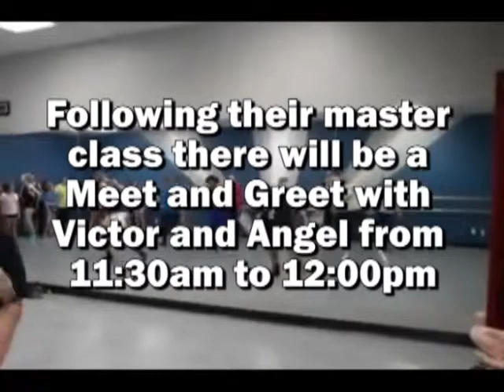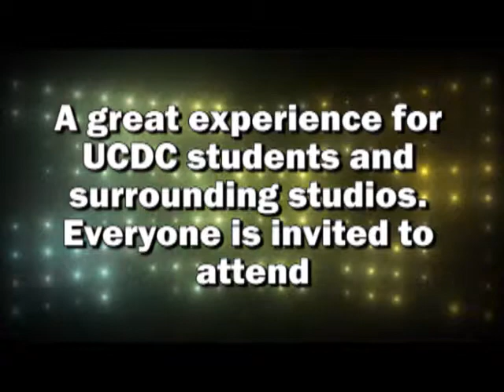Victor and Angel at UCDC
Victor and Angel Master Class at UCDC - July 10